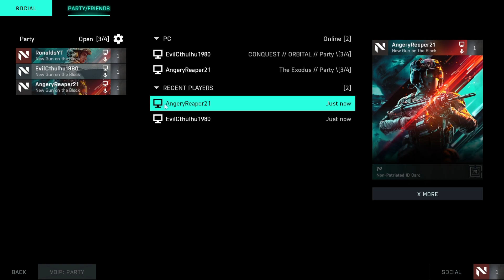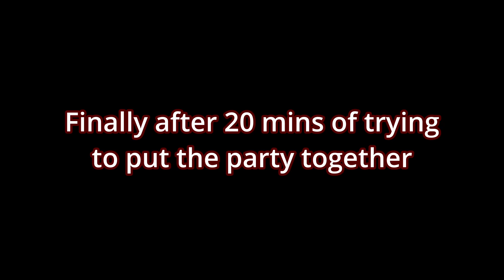A-Team back at it again! | Battlefield 2042 Beta Funny Moments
The battlefield was chaos but nothing that the A-Team couldn't handle. We took to the streets and skies to give us the edge! To bad we're too freaking stupid to do anything about this war! THIS IS THE A-TEAM!